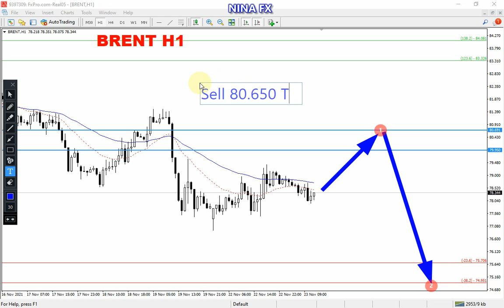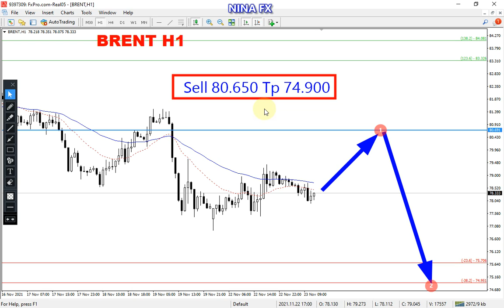Brent Oil Daily Analysis for Wednesday November 24, 2021 by Nina Fx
Brent Oil technical lanalysis for daily.